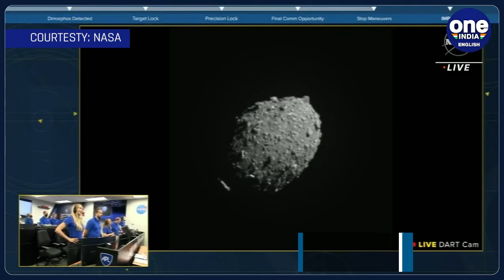NASA’s James Webb and Hubble Telescopes capture DART mission in space, Watch | Oneindia News *News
On Monday, NASA’s DART spaceship successfully hit a nonharmful asteroid as a part of the space agency’s planetary defense system. The incident was captured by the James Webb Telescope and the Hubble Telescope of the space agency.